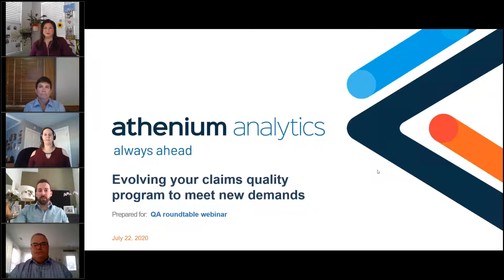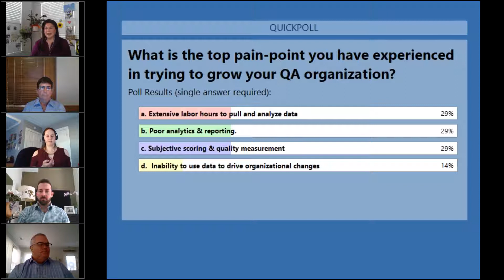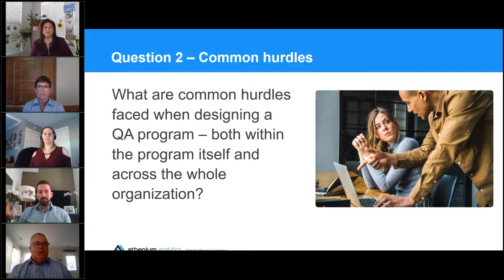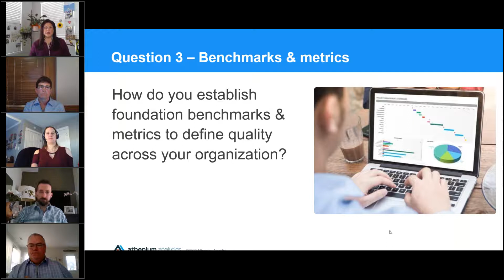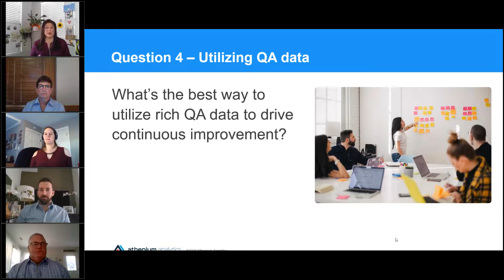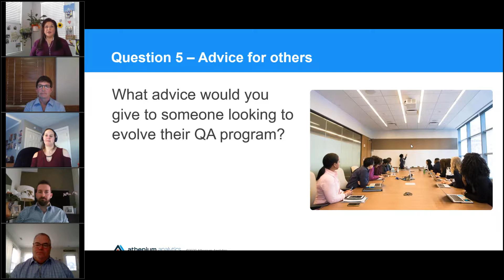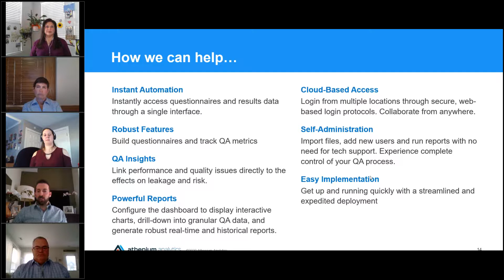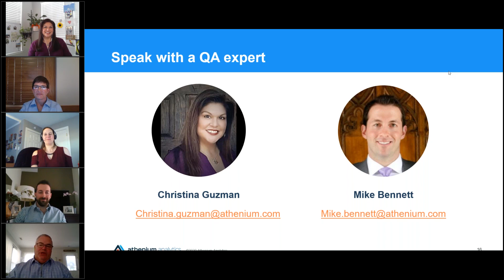Webinar: Evolving your claims quality program to meet new demands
Join Athenium Analytics and QA leaders from three insurance carriers for an interactive panel on how insurers can drive quality as they grow. The discussion is hosted by Christina Guzman (QA account manager) and Mike Bennett (VP, sales). Christina and Mike moderate a session about the challenges and opportunities insurers face when evolving their QA programs.

The panel includes QA leaders from Berkley One, Verus Underwriting Managers and Mutual of Enumclaw. The group will share how they have worked to evolve their own claims quality programs and provide useful tips on how you can drive quality in your own organization.